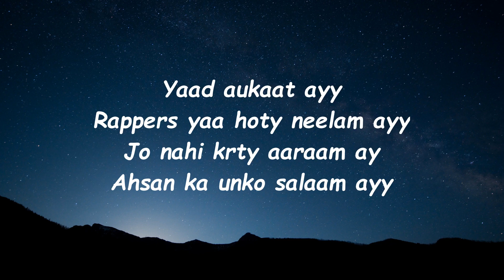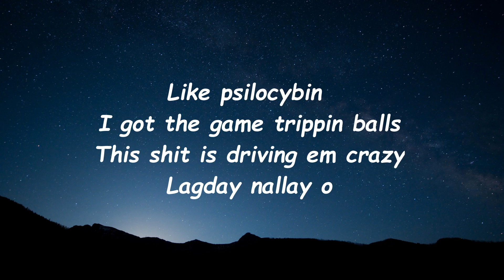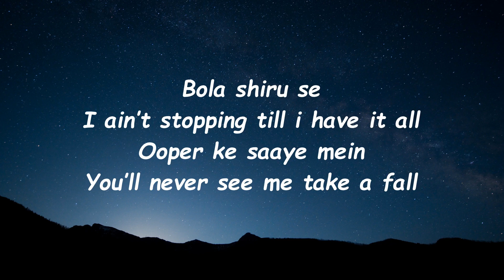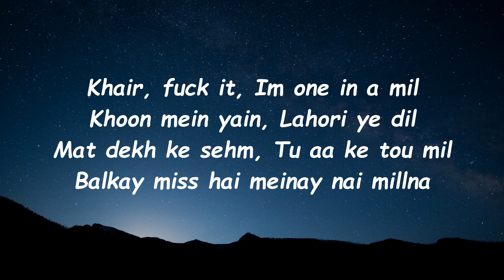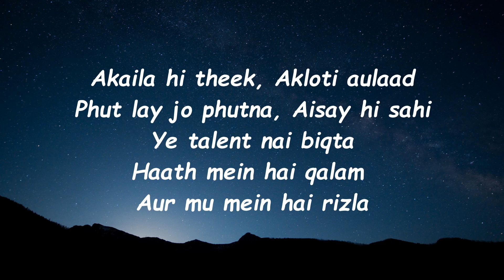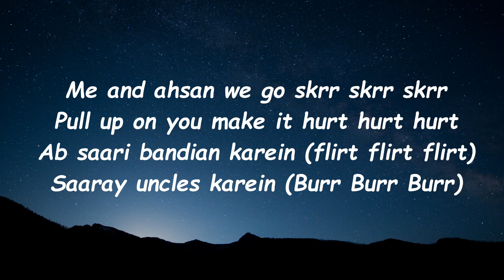Skrr Skrr - AHSAN ft. Maanu (Lyrics)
I am making these lyrical videos to help you guyz in understanding the proper bars.

Connect:
AHSAN:

LYRICS:
Verse (AHSAN):
Peena colada ky shots du
Chand sy mulakaatain meri raat ko
Haal main thora mila mujhy stardom
Fake nai fake nai nechy ay datson
Yaad aukaat ayy
Rappers yaa hoty neelam ayy
Jo nahi krty aaraam ay
Ahsan ka unko salaam ayy

Phatti ay phatti ay phatti ay jean
Kya hay scene boys mery bethy kr ryy afeem
Saary insane ghaas green
Hiphop pe ye virus
Main laya vaccine
Kali denali
Age fifteen
Baby ay galat
Ye peeti ay lean
Baby ka figure

Dab karain saary
Mery close double dose
Deti rose chicken roast
Fry toast kru roz
Breakfast eggs 2
Bolain ahsan vibe do
Pizza 1, 6 sauce
Achi vibes Mujhy do

Main game in switch lanes
Ye pic Frame with big names
Main 5,9 in fast lane
Kru flow switch jesy lil Wayne
Meri lobby dy rai fame
Maanu mery sath kr ra yain
Janu meri ko lagy rehty weham
Meri waddi game mery big plans

Hook :
Skrrr Skrr Skrr Skrr Skrr Skrrr
Saary laundy karain Purr Purr Purr
Saari Babies karain Furr Furr Furr
Saary uncle karain Burr Burr Burr | X2

Verse (Maanu):
Flow icy
Londay karein brrr
Flow spicy
Mircheeli dumpukht
Aint got no time
Mein ya tou studio ya stage pe
Mun pe tc peet pechay ghurayein ye ghur ghur
Like psilocybin
I got the game trippin balls
This shit is driving em crazy
Lagday nallay o
Bola shiru se
I ain’t stopping till i have it all
Ooper ke saaye mein
You’ll never see me take a fall
Mein chaloon high speed this mind dont need no adderall
Karta na hype seek khudi ubharti yain hai ab
Simple ye rhyme schemes, wazan chupa baaton mein such
Mehnat ki timely, sab langray lagnag lag gaye fuck
Khair, fuck it
Im one in a mil
Khoon mein yain
Lahori ye dil
Mat dekh ke sehm
Tu aa ke tou mil
Balkay miss hai meinay nai millna
Akaila hi theek
Akloti aulaad
Phut lay jo phutna
Aisay hi sahi
Ye talent nai biqta
Haath mein hai qalam
Aur mu mein hai rizla
Hol up
Wait
Par ab ugta chuka hai chotus
A holy light shines bright on my locus
I do it for my city sachi mein nai ruknay wala
Ab bajay speakeron mein
Yain city to gujranwala
Me and ahsan we go skrr skrr skrr
Pull up on you make it hurt hurt hurt
Ab saari bandian karein (flirt flirt flirt)
Saaray uncles karein (Burr Burr Burr)

Hook:
Saary uncle karain Burr Burr Burr